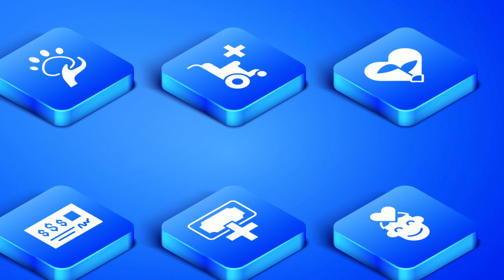Discovering Kangaroos: Habitat, Diet, and Ecosystem Role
Discover the fascinating world of kangaroos, the largest marsupials on Earth! In this video, we explore how kangaroo mothers carry their young in pouches and the crucial roles these iconic animals play in their ecosystem. Learn about their unique adaptations for survival in various Australian habitats, from arid outbacks to tropical regions. Dive into their specialized diet and digestive systems, and see how kangaroos contribute to plant growth and soil health. Understand their social structures, powerful hind legs, and heightened senses that aid in predator detection. Finally, appreciate their cultural significance and the ongoing conservation efforts to protect these remarkable creatures.